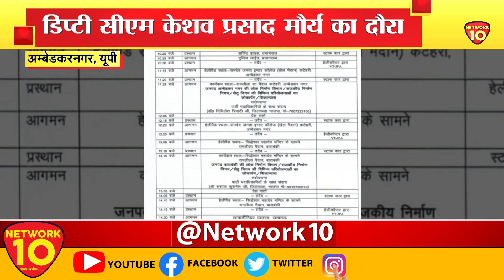UTTARPRADESH || Ambedkar Nagar में डिप्टी सीएम केशव प्रसाद मौर्य का दौरा || NETWORK10